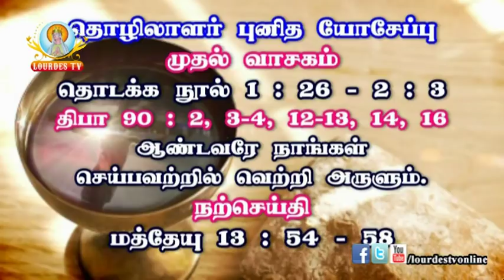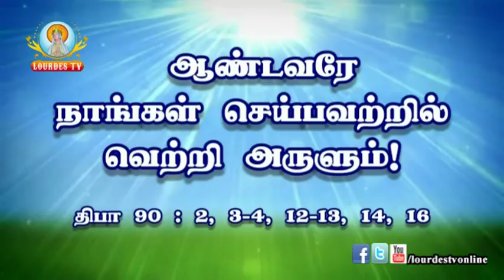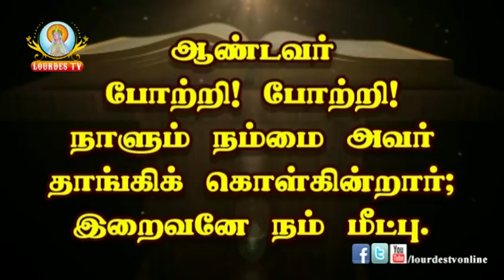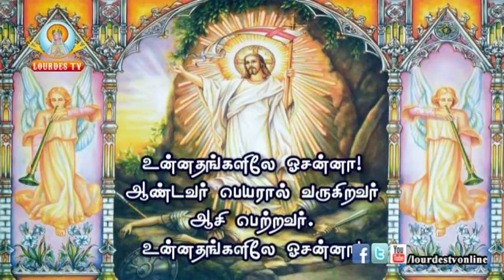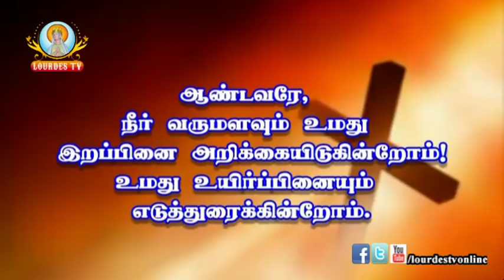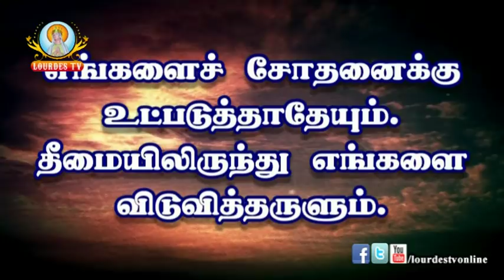01-05-2018 MONDAY MORNING MASS